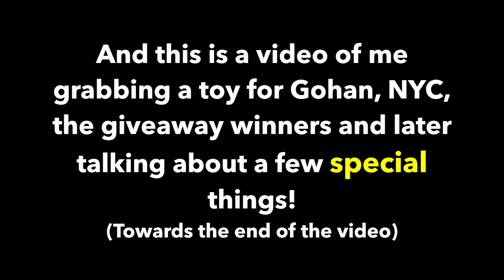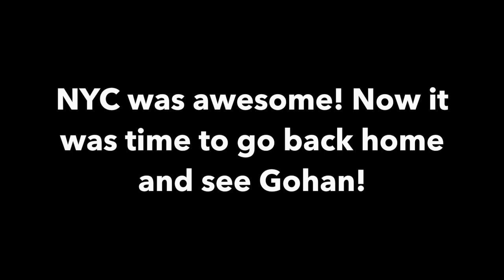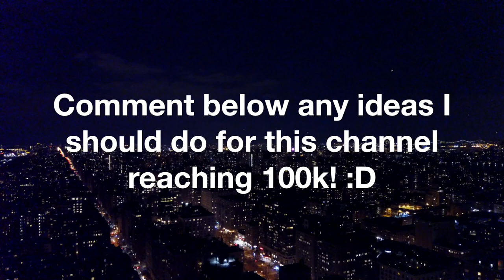Gohan's New Toy from New York!!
READ ME!
I had to go out of town for a few days & bought Gohan a new toy. The support you guys give us is unreal! We appreciate that a lot. We hope you enjoyed our presents!

Follow Gohan on Instagram! Search: Gohan The Husky